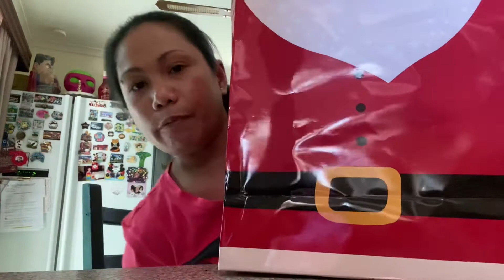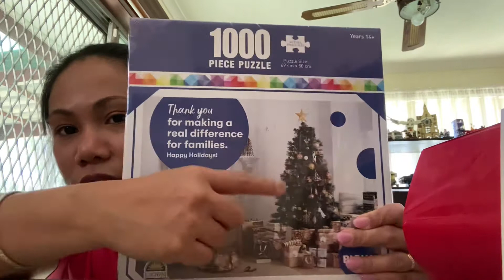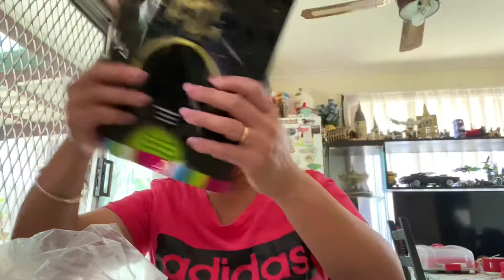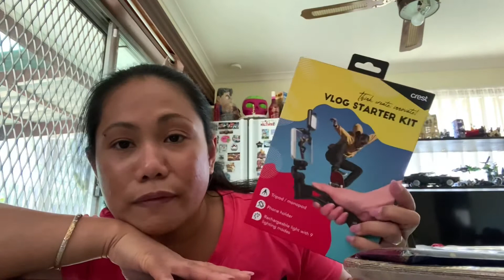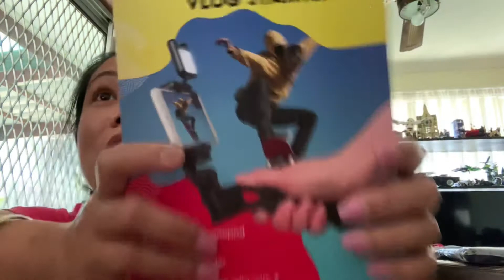MORE CHRISTMAS PRESENTS FROM WORK PLUS BONUS?| FILIPINA LIFE IN AUSTRALIA